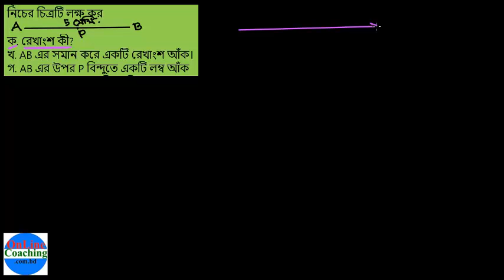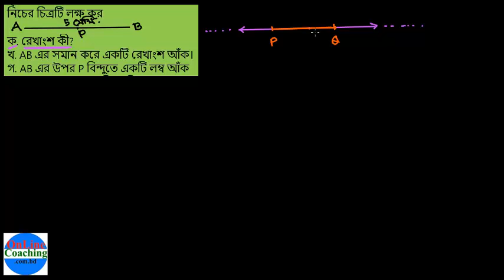সৃঃপ্রঃ ১। নিচের চিত্রটি লক্ষ কর [E-7, C-6]